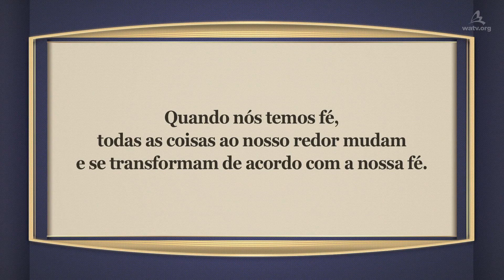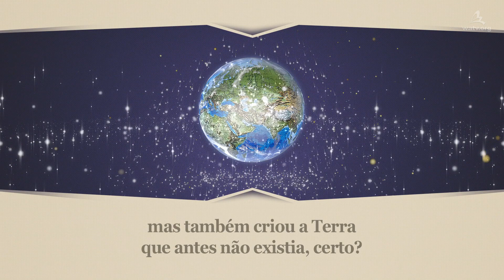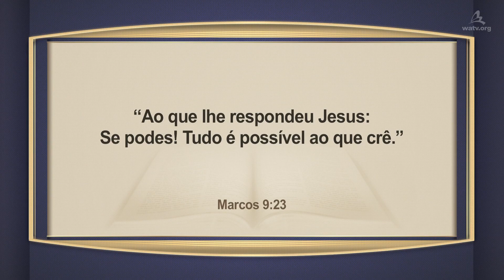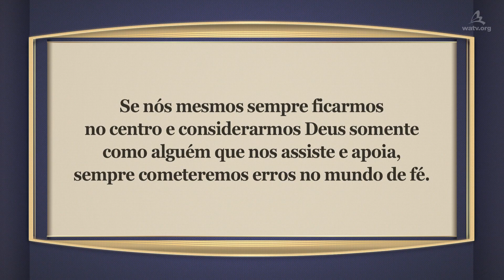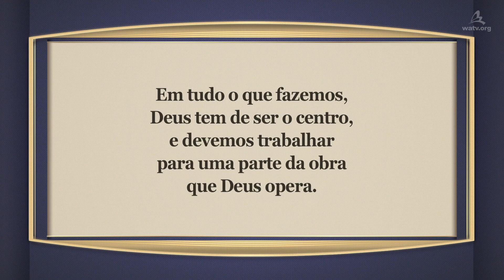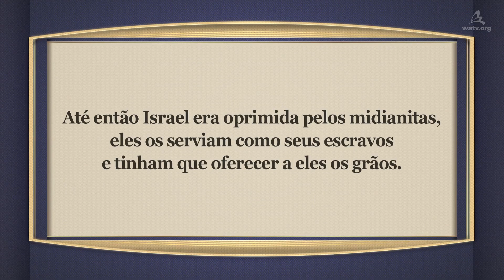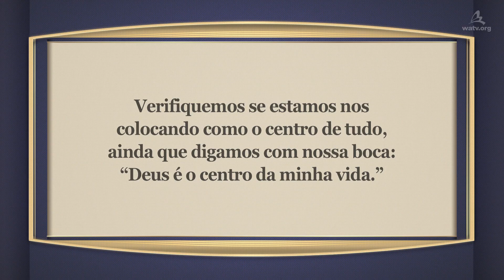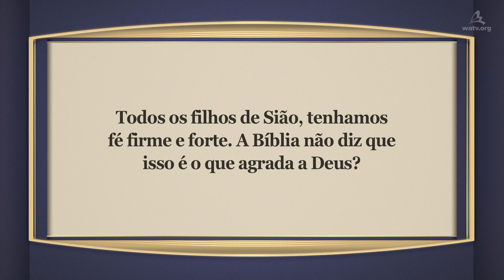O Mundo da Fé e o Mundoque será Transformado【Igreja de Deus Sociedade Missionária Mundial】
【Português, Portuguese】

Não Devemos Seguir Nossos Pensamentos e sim a Vontade de Deus para Sermos Abençoados
Uma mudança não pode ocorrer para aqueles que vivem com uma fé egocêntrica, mas Deus faz mudanças positivas em todas as circunstâncias para aqueles que têm Deus como o centro de sua fé sincera.

Qual Igreja Tem uma Fé Sincera que Pode Mudar o Mundo?
A igreja liderada por Deus que criou a luz e as trevas e dividiu o mar Vermelho; a igreja liderada por Cristo Ahnsahnghong e Deus Mãe, os Salvadores da epóca do Espírito Santo, é a Igreja de Deus Sociedade Missionário Mundial.

Isaías 41:10
“não temas, porque eu sou contigo; não te assombres, porque eu sou o teu Deus, eu te fortaleço, e te ajudo, e te sustento com a minha destra fiel.”